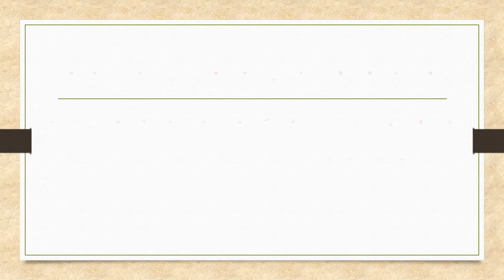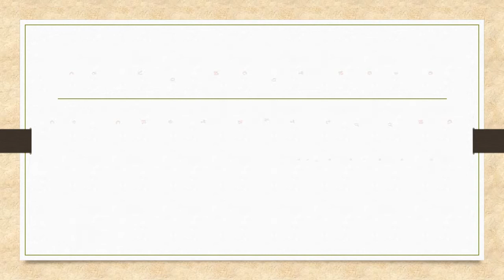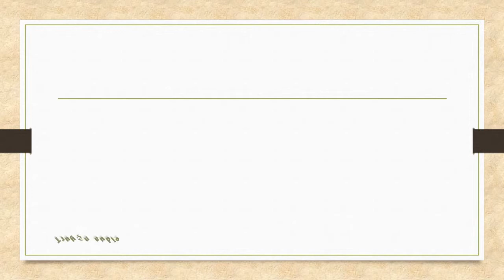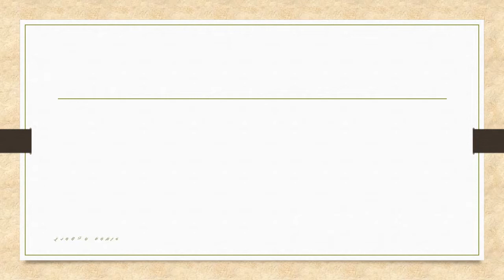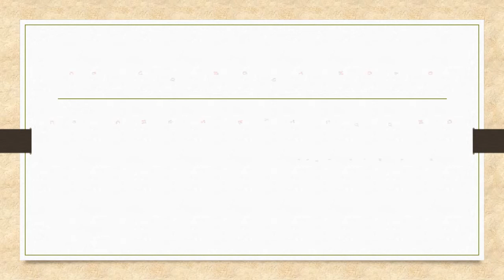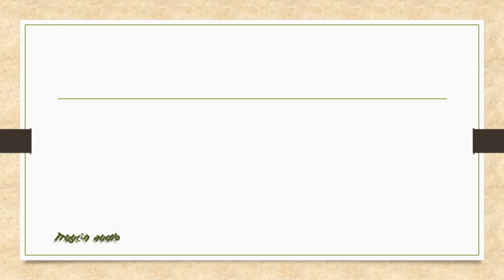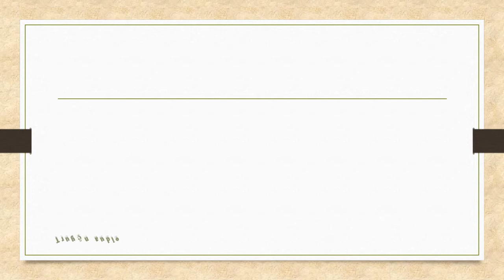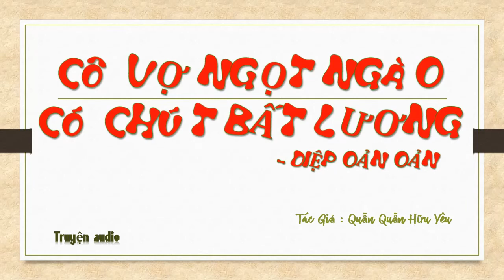Tập 3 - chương 81-120 - Cô Vợ Ngọt Ngào Có Chút Bất Lương - Diệp Oản Oản, Tg - Quẫn Quẫn Hữu Yêu